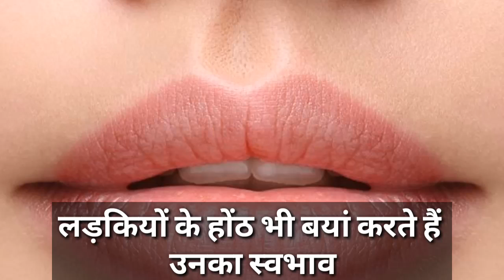लड़कियों के होंठ भी बयां करते हैं उनका स्वभाव | Ladki ke Hoth se jane swabhav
लड़कियों के होंठ भी बयां करते हैं उनका स्वभाव | Ladkiyo ke Honth se jane swabhav